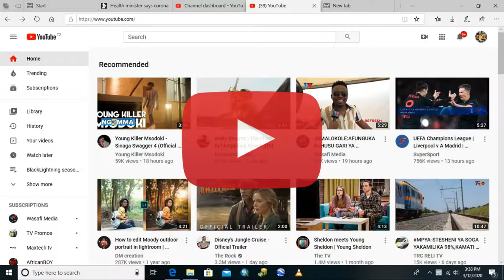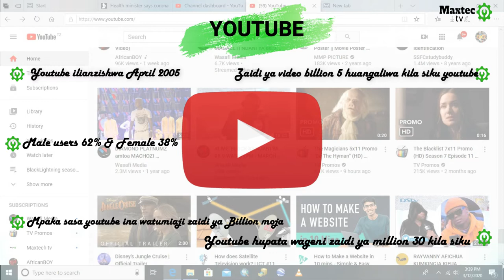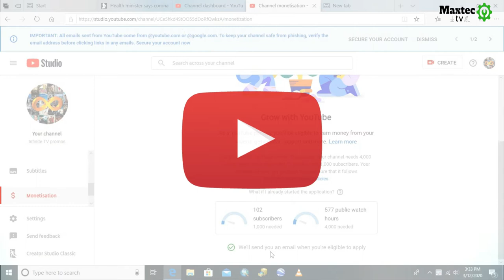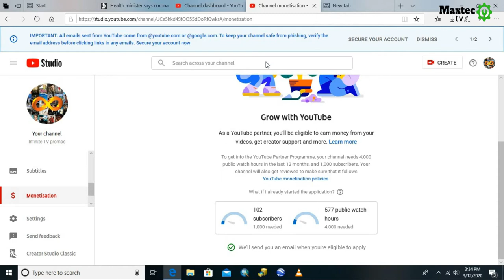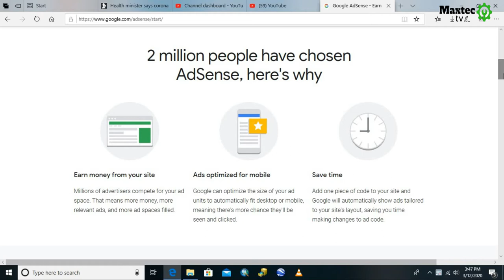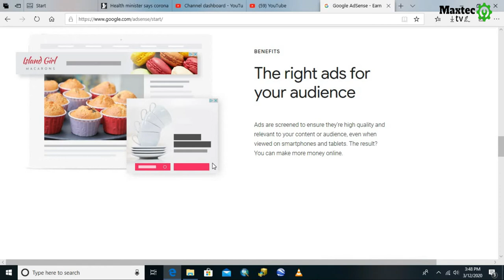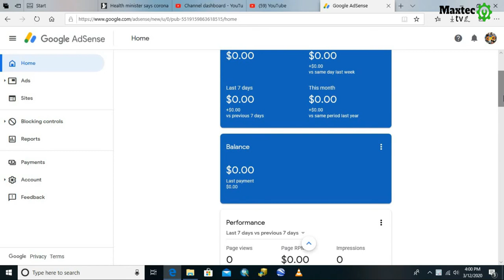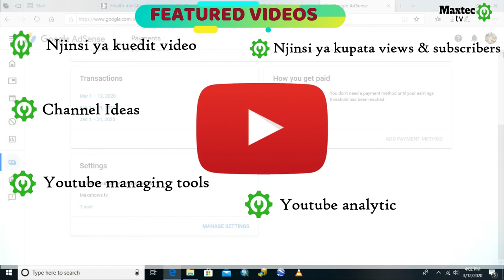JINSI YA KUTENGENEZA PESA KUPITIA YOUTUBE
Karibuni tena kwenye video yetu leo tunaangalia jinsi ya kutengeneza pesa na youtube

⬇️ Link️ ya kusignup na Adsense

Link ya FAQ

✅Usisahau kulike, comment na kushare video yetu asante